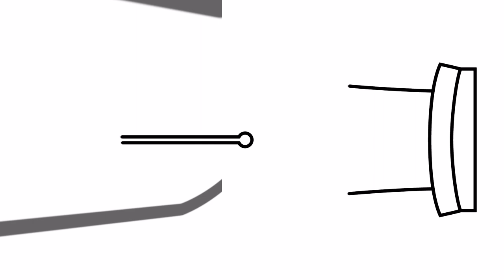Making It Up with Nuzo Onoh, author of A Dance for the Dead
Nuzo Onoh is a Nigerian-British writer of Igbo descent, a pioneer of the African horror literary subgenre, and hailed as the "Queen of African Horror.” Nuzo holds both a Law degree and a Masters in Writing from Warwick University. Nuzo’s works have featured in numerous magazines, podcasts, and anthologies, as well as in several academic studies and publications, and her latest novel was released last November titled, A Dance for the Dead.

Among other things, Carter and Nuzo discuss her childhood growing up through war, how she turned nightmares into her creative inspiration, and her fear of not finishing all her stories. At the end of their conversation, they tell a heart clenching story starting with a sentence from The Little Friend by Donna Tartt.